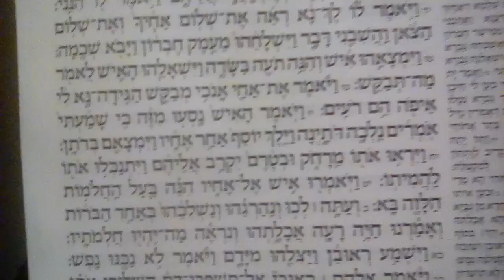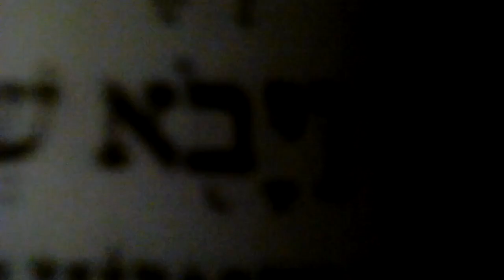Parshas Vayeishev Aliyah Sheni